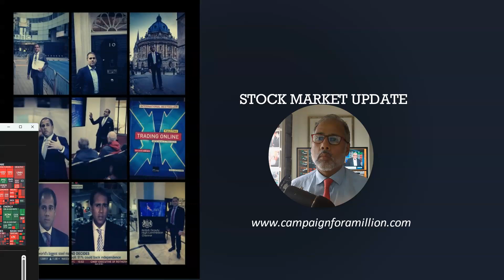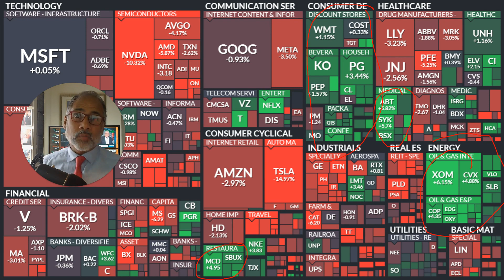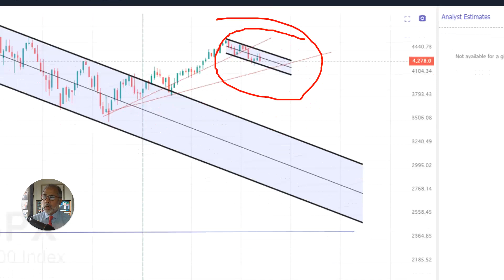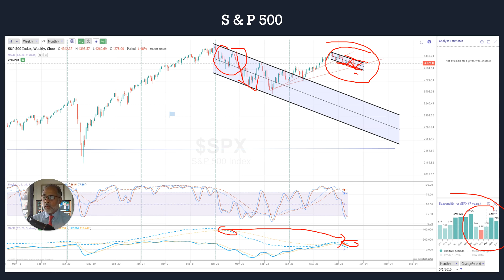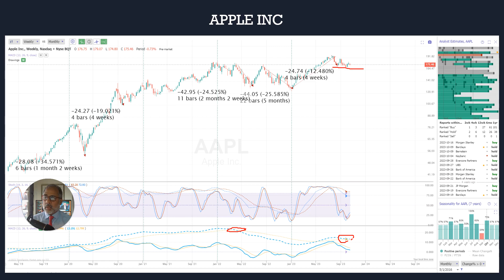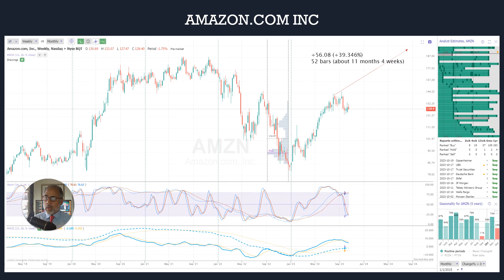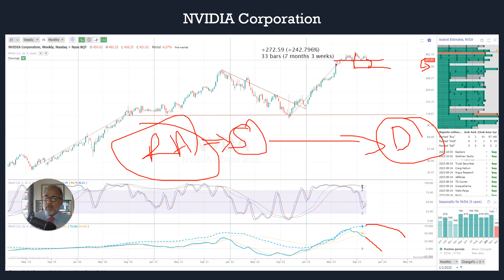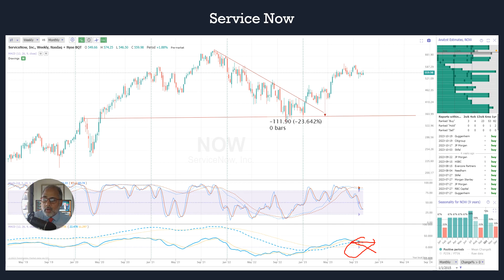Weekly Stock Market Update (Happy Level 6/10)